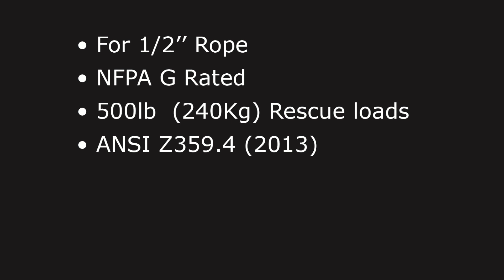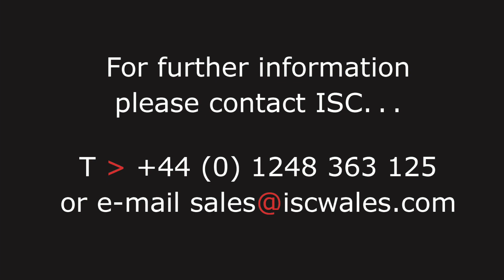ISC D5 Work Rescue Descender for 1/2" Rope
We are delighted to announce the launch of the eagerly awaited D5 Work/Rescue Descender.  The D5 Descender has been designed for use on 1/2" (12.7mm) rope. The D5 is compliant with NFPA G and Z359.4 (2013) and developed for the North American Fire & Rescue and Tower Climbing markets, which typically use 1/2" ropes.

The D5 is a double-stop device with an auto-lock function, which is activated whenever the operator releases the handle; and a panic-brake function, which is not overly sensitive in normal use.
The D5 also has a double-locking safety mechanism.  In addition to the locking button, the side plates are designed such that the plates cannot be rotated open, whilst under load, due to the position of the Karabniner.  The D5 is easy to attach/detach from the rope, without having to detach from the harness, therefore eliminating the risk of accidental dropping of the device.